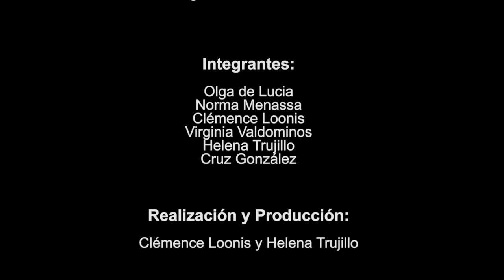80 POESÍA MÁS POESÍA: STÉPHANE MALLARMÉ Y CARLOS FERNÁNDEZ DEL GANSO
Hoy tenemos como poetas invitados al poeta Stéphane Mallarmé y al poeta del Grupo Cero Carlos Fernández del Ganso.